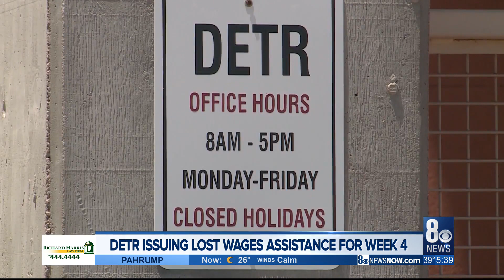DETR issuing lost wages assistance for week 4